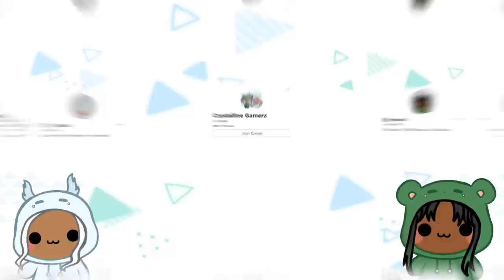EVADE WITH BOBBY, JJ, BOSS BABY, AND MASH PART 2| Roblox Funny Moments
Bobby plays EVADE with JJ, Boss Baby, and Mash Part 2!